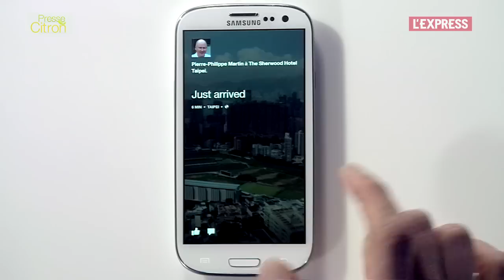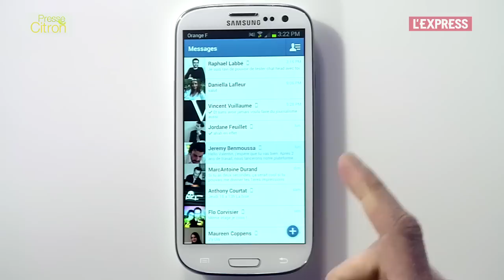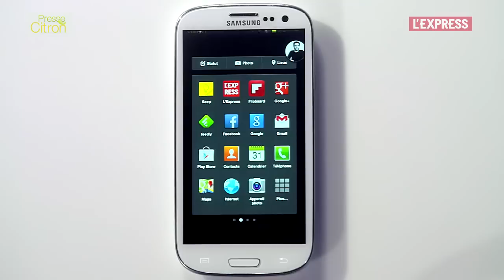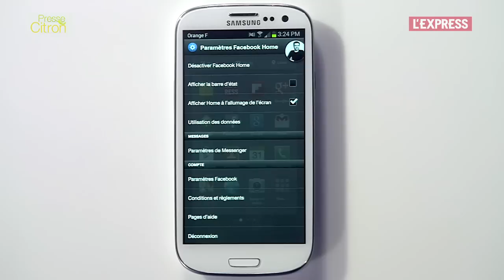Facebook Home: découvrez les premières images du téléphone façon Facebook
Nous avons testé en partenariat avec Presse Citron la version téléchargeable de Facebook Home, le logiciel qui permet de transformer un smartphone Android en "Facebook phone".